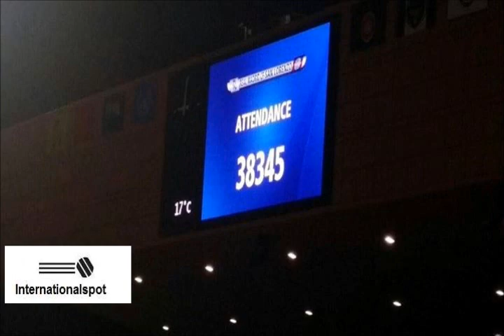Real Madrid Fifa Club World Cup 2014 Champion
Real Madrid Fifa Club World Cup 2014 Campion
C. Ronaldo vs Platini  UEFA-Präsident
Cristiano Ronaldo vs UEFA-Präsident
 Cristiano Vs Michel Platini
goal goals but buts tor Torrico, Buffarini, Yepes, Kannemann, Mas; Mercier, Ortigoza, Kalinski; Barrientos, Verón y Cauteruccio.
Real Madrid 2-0 San Lorenzo: Club World Cup The Real Madrid players seem overjoyed at winning the Club World Cup for 80 mins: James does well to win the ball on the halfway line and Real Madrid vs San Lorenzo, Club World Cup: live Real Madrid 2-0 San Lorenzo - LIVE STREAM: Sergio Ramos and bale. Club World Cup final: Real Madrid 2-0 San Lorenzo Madrid out to continue Europe's recent dominance FIFA Club World Cup Final 2014 Predictions, Schedule Club World Cup final: Real Madrid 2-0 San Lorenzo Real Madrid vs San Lorenzo, Club World Cup: live Real Madrid 2-0 San Lorenzo: Sergio Ramos and Gareth Bale score Real Madrid 2-0 San Lorenzo: Club World Cup - as it happened Real Madrid San Lorenzo El Real Madrid se medirá al Schalke 04 en octavos de final Manchester City-Barça, Leverkusen-Atlético y Schalke-Real El Real Madrid se proclama campeón de la Copa Mundial de Clubes. El equipo español gana su cuarto título en 2014 gracias a los tantos de El Real Madrid gana a San Lorenzo en la final del Mundial de Clubes La narración del Real Madrid - San Lorenzo del Mundial de Clubes Ramos: «El Real Madrid es el equipo de Dios, el equipo del mundo» Florentino Pérez y Modric llegaron a Marrakech Real Madrid gana sin recibir goles de San Lorenzo El Barça quiere 'robar' el fichaje más deseado del Real Madrid